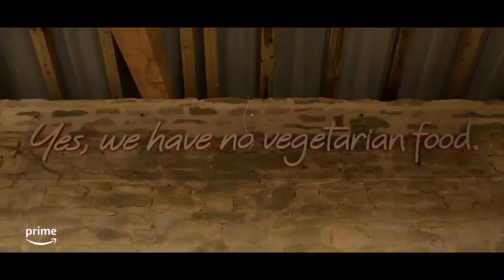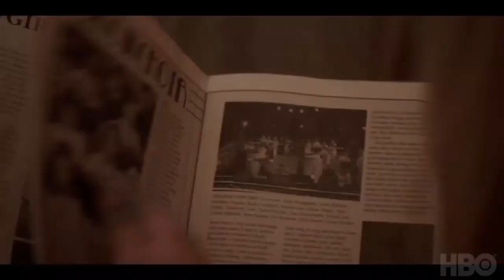TV Bingebox 2023 episode six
Sometimes there are shows that jump up and surprise you and punch you in the heart. Sometimes there are show that do not do that.

Another massive episode of TV Bingebox, as Molk covers off three new(ish) shows and one from his Best of 2022 collection that is sure to surprise you with how it sneaks up on you in the best possible way.

Shows covered in this episode:

• Abbott Elementary season one & two (13 eps & 13 of 22), starring Quinta Brunson, Tyler James Williams, Janelle James, and Lisa Ann Walter - S01 available in full now; season two dropping weekly on Disney+ (Star).

• Clarkson's Farm season two (8 eps), featuring Jeremy Clarkson, Lisa Hogan, Kaleb Cooper, and Charlie Ireland - S01 available in full now; S02 dropping weekly on Prime Video.

• RocKwiz season fifteen (8 eps), hosted by Julia Zemiro and Brian Nankervis, and featuring Jimmy Barnes, WILSN, and more - premieres weekly starting Friday 24 February 7:30pm AEDT on FOX8.

• *BEST OF 2022* | Somebody Somewhere season one (7 eps), starring Bridget Everett, Jeff Hiller, Mary Catherine Garrison, Murray Hill, and Mike Hagerty - S01 available in full now; S02 coming in 2023 on BINGE and FOX SHOWCASE.

Keep in touch with the TV Bingebox show & host Steve Molk